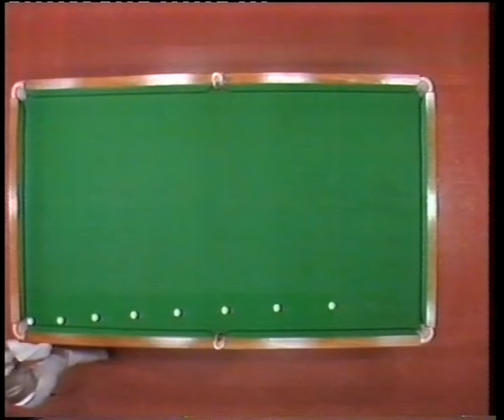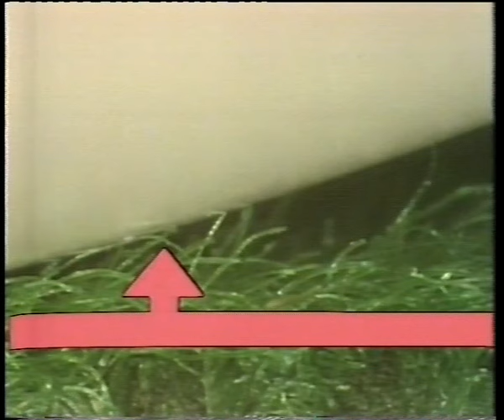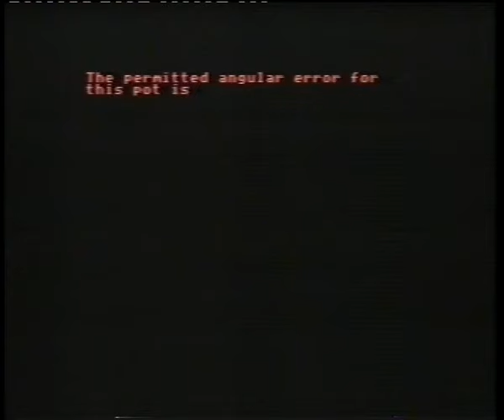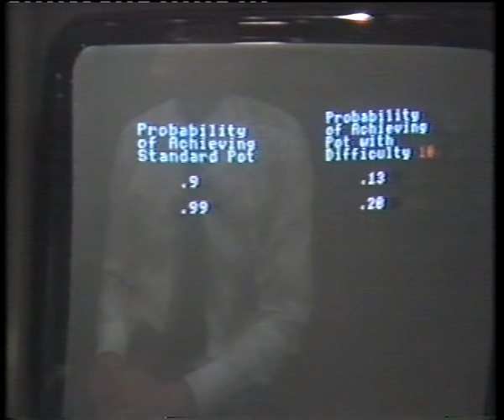Riddles of Ball and Cue (Snooker Technical Demonstration) - 1985 Q.E.D Programme.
I'm afraid I have absolutely no idea about this one...  It was on a tape, incomplete and has nothing to mark what it is; though it is rather interesting to see how technical and scientific they get in this video.

However; kind viewer @flatoutflatbroke has kindly provided us with this information from “Genome” which this channel uses regularly. But no references to search; until now!

Genomes Description is as follows:

Riddles of Ball and Cue All the things you never realised you wanted to know about snooker - such as why a straight shot can be rolling in both directions, and why playing from one end of the table is different from playing from the other. Steve Davis , the World
Champion, takes on Peter Lawrenson , a scientist.
With the help of slow-motion cameras, specially marked balls, an executive toy, some coins, a computer and even an electric drill, their unusual contest offers some unexpected revelations.
But no prizes for guessing who wins the game. Series editor DAVID FILKIN Producer CHARLES HUFF

So thank you @flatoutflatbroke !

No Infringements Intended.  Please feel free to add whatever you wish.

TX: 17/04/1985